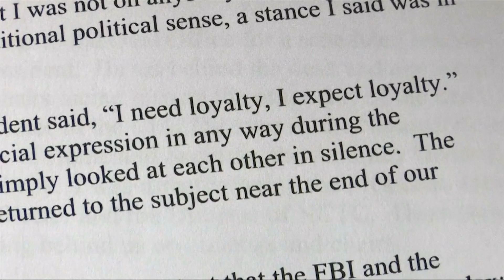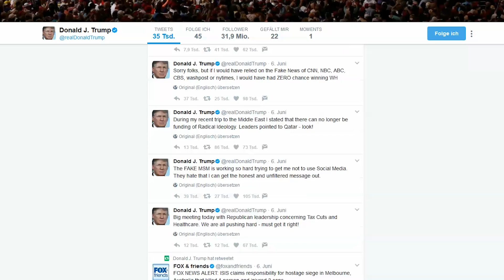Aussage von Ex-FBI-Chef: Trump-Unterstützer starten Kampagne gegen Comey | DER SPIEGEL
Amerika fiebert der Aussage des früheren FBI-Chefs James Comey entgegen. Wie brisant wird es? Trump-Unterstützer versuchen, mit einer Kampagne Comeys Glaubwürdigkeit zu erschüttern.